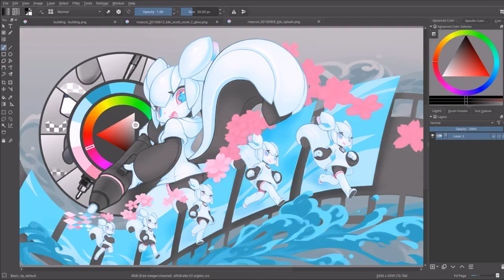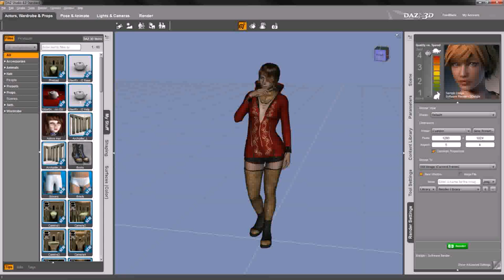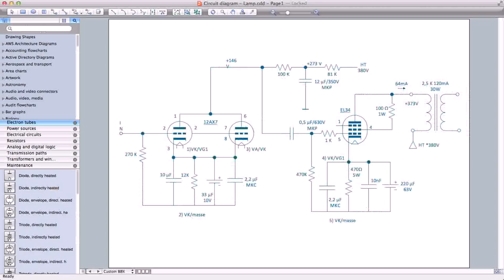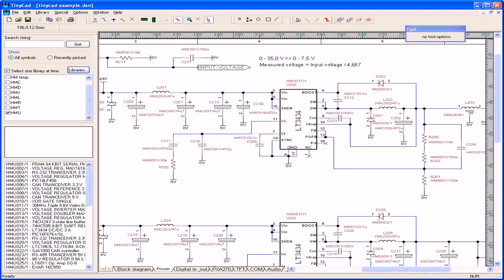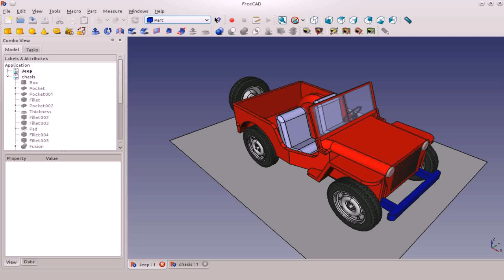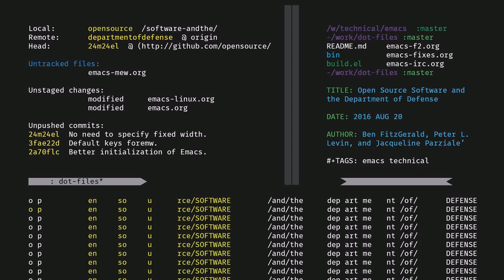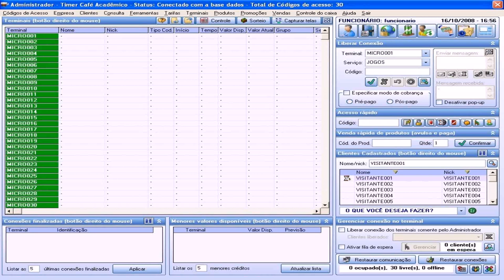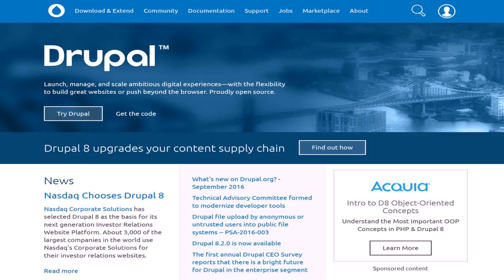House Design Software Open Source (see description) (see description)